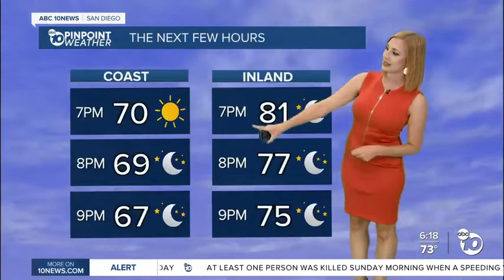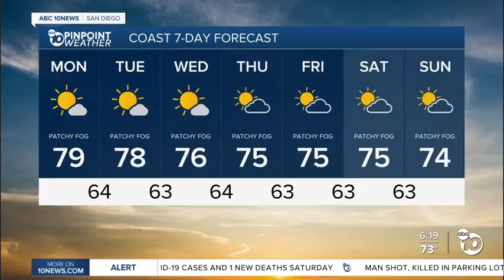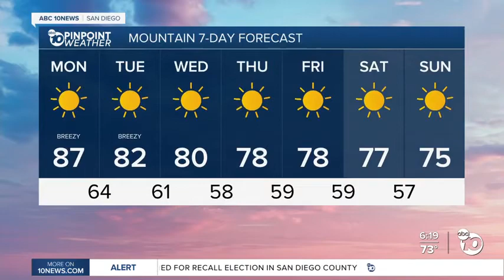Leah pezzetti 9.12.21.